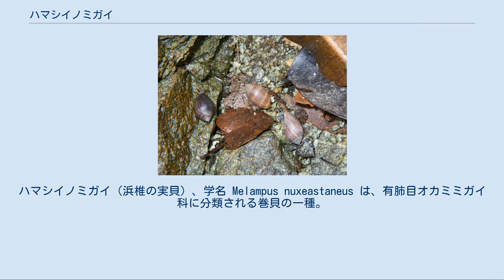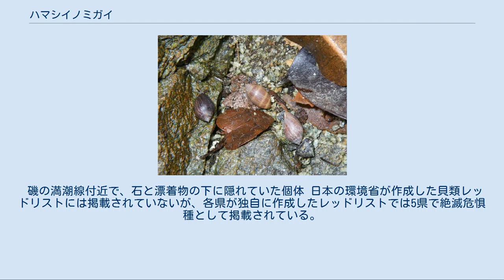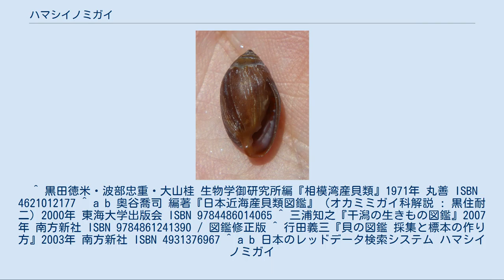ハマシイノミガイ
ハマシイノミガイ（浜椎の実貝）、学名 Melampus nuxeastaneus は、有肺目オカミミガイ科に分類される巻貝の一種。
南日本から台湾までの熱帯・亜熱帯域に分布し、外洋に面した磯の潮間帯上部に生息する。
和名末尾の「貝」を省略し「ハマシイノミ」と呼ばれることもある。
 成貝は殻高15mmに達するが、多くは10mm前後である。
殻はやや厚く、中盤が膨らんだ紡錘形で和名通りドングリに似た形をしている。
日本産ハマシイノミガイ属の中ではツヤハマシイノミガイ M. flavus に次ぐ大型種で、殻頂がわりと高く尖る。
 殻の表面は弱い光沢のある褐色で、個体によって黄・紫・赤・黒などを帯びる。
体層に淡黄色の横縞が数本入るもの、または成長痕の白い縦線が入るものもいる。
殻口は縦長で殻底付近がわずかに肥厚・外反する。
殻口の内側に向かって内唇2歯、軸唇1歯、外唇の内側に櫛状の低い5-10歯がある。
軟体部のうち殻の外に出す部分はクリーム色だが、触角と目は黒い。
 南日本から台湾まで、暖流に面した熱帯・亜熱帯域に分布する。
日本での分布域は太平洋側は房総半島以南、日本海側で山口県以南とされているが、富山県での記録もある。
 外洋に面した岩礁海岸の満潮線付近に生息し、海岸動物としては帯状分布の範囲がかなり高所で狭い。
岩の割れ目・転石下・漂着物の下などの暗く湿った物陰に潜み、岩の表面に出ることはまずない。
周囲にはクビレクロヅケ、アラレタマキビ、タマキビ、貝類以外ではフナムシ、カクベンケイガニ、アカイソガニ、ヒメアカイソガニ等が見られる。
 磯の満潮線付近で、石と漂着物の下に隠れていた個体 日本の環境省が作成した貝類レッドリストには掲載されていないが、各県が独自に作成したレッドリストでは5県で絶滅危惧種として掲載されている。
 ^ 黒田徳米・波部忠重・大山桂 生物学御研究所編『相模湾産貝類』1971年 丸善 ISBN 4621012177 ^ a b 奥谷喬司 編著『日本近海産貝類図鑑』（オカミミガイ科解説 : 黒住耐二）2000年 東海大学出版会 ISBN 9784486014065 ^ 三浦知之『干潟の生きもの図鑑』2007年 南方新社 ISBN 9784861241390 / 図鑑修正版 ^ 行田義三『貝の図鑑 採集と標本の作り方』2003年 南方新社 ISBN 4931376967 ^ a b 日本のレッドデータ検索システム ハマシイノミガイ